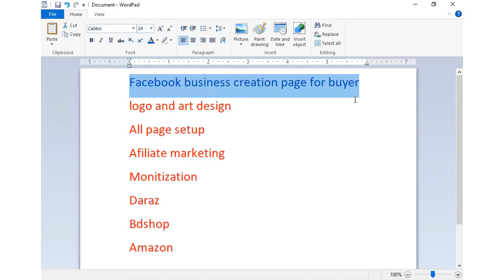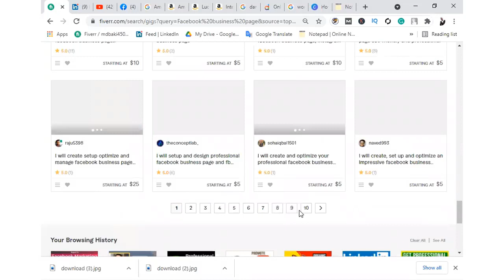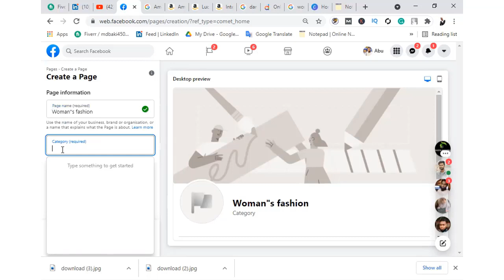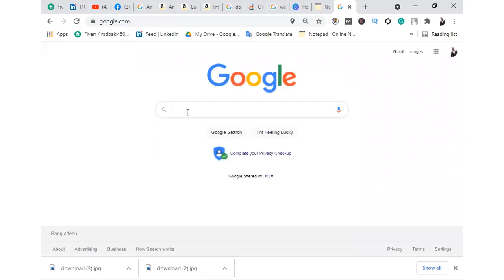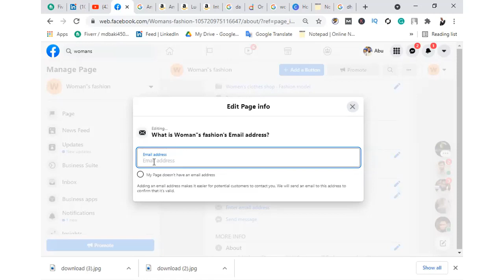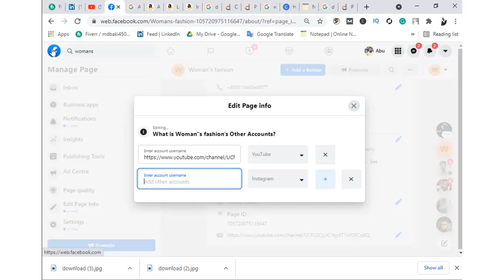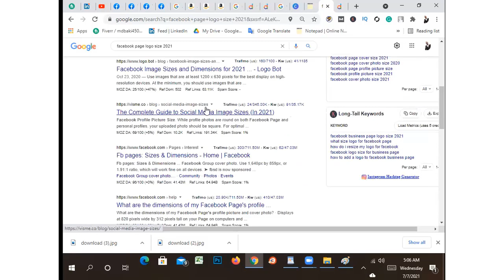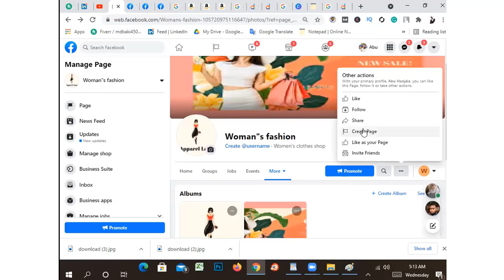How to create setup and customize Facebook business page 2021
Facebook business page create setup and customize 2021In this class, I have taught you how to do create a Facebook business page very easily.  If you pay close attention, I hope you will become an expert on Facebook page creation. Instagram marketing Bangla tutorial. Thank you.